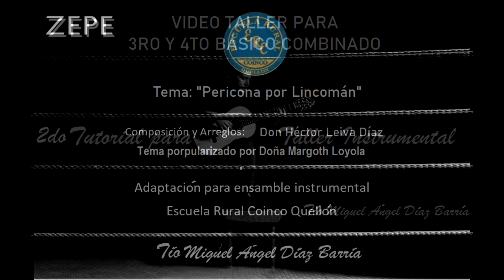2do Video taller de música Miguel Zepe Diaz Barría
2do Video taller de música Miguel Zepe Diaz Barría
Canción "Pericona por Lincomán"
Composición Héctor Leiva Díaz
Edición de vídeo y asesoría pedagógica Prof.. Pato Rebolledo